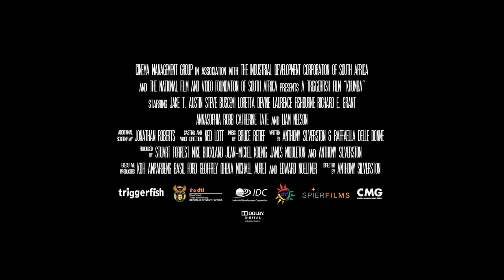KHUMBA (2013) - Trailer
Sinopsis: O zebră jumătate dungata este acuzata de secetă. Ea părăseşte turma în căutarea dungilor lipsă! In încercarea sa i se alatura un gnu protector si un un struţ flamboaiant! Ei înving leopardul tiranic si salveaza turma zebrei!